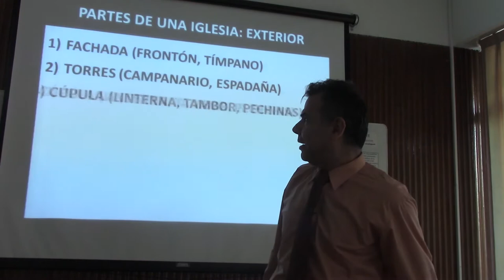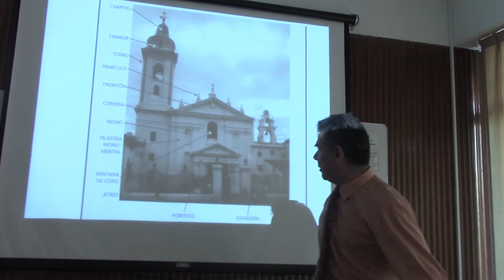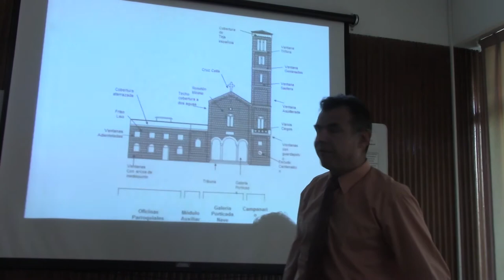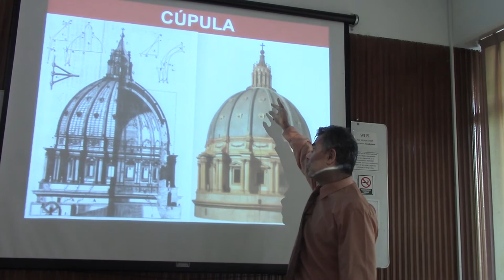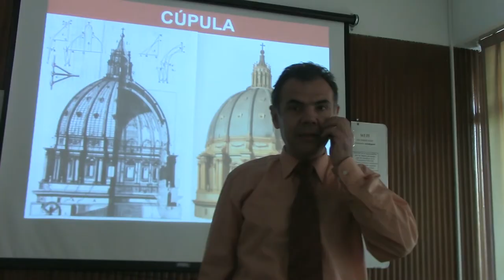196 PARTES DE UNA IGLESIA POR EL DR JUAN LAZARA